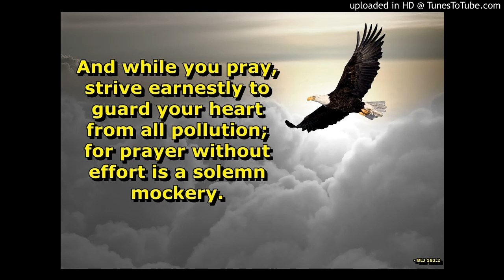Veronica Howell - Prayer Song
Did you remember to pray?

A song from my cousin Veronica whom I look forward to seeing again on that Great Gettin' Up Morning!